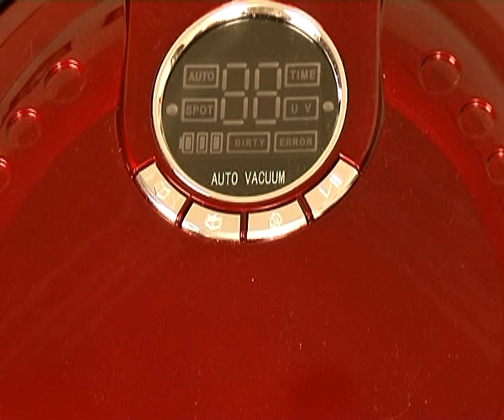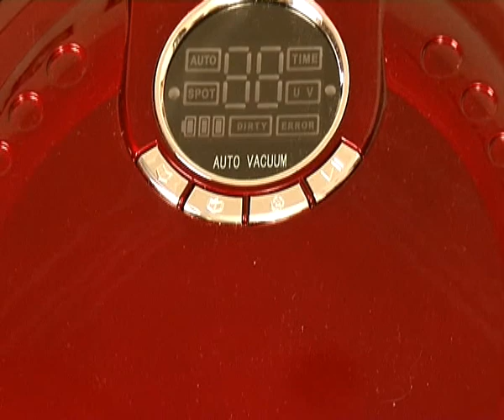Milagrow Robots Demo Video.wmv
Milagrow Robots have arrived...see them to believe their capabilities.